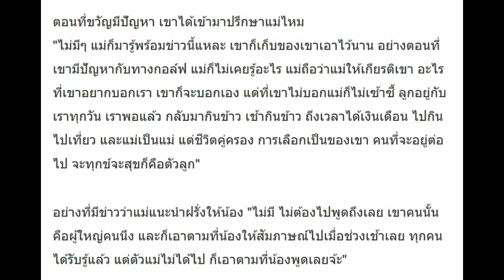เจอกับตัวจะได้รู้ ‘แม่ขวัญ’ พูดแล้วรู้สึกยังไง ‘แม่กอล์ฟ’ ให้ท้องก่อนแต่ง